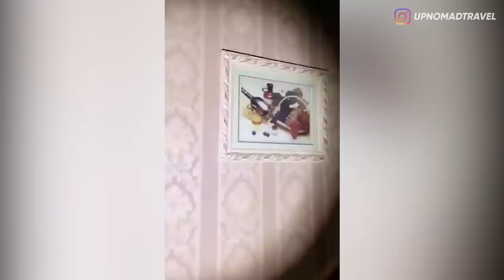TI-ATI ! JAN ASAL BOOKING HOTEL ! NASIB LO BAKAL KAYAK MEREKA NGAB ! 😱 | HORMAD #260